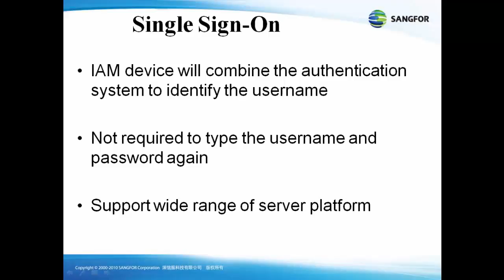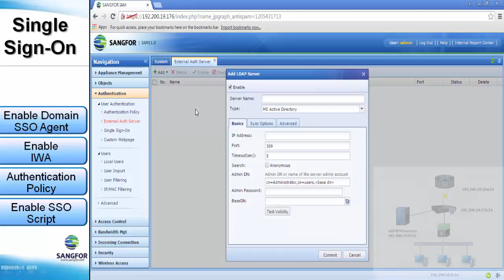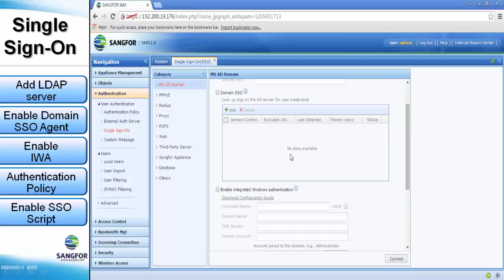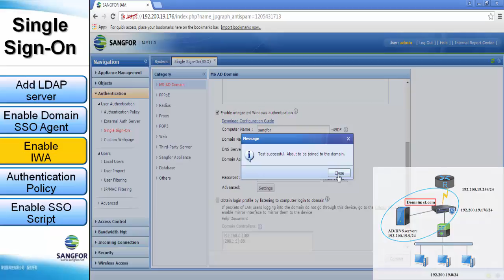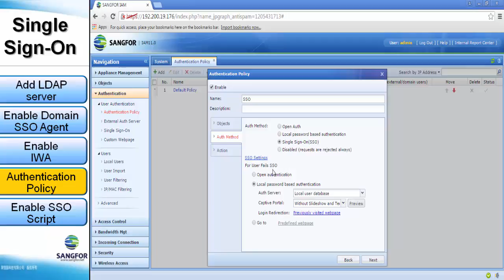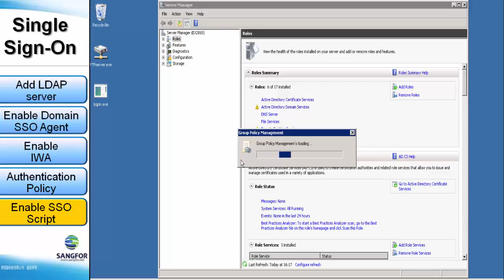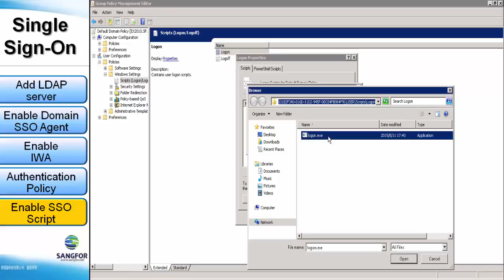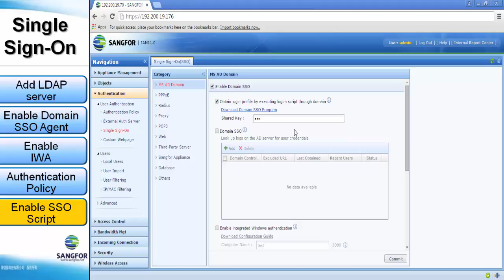IAM ADSSO+IWA authentication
Introductory video for SANGFOR IAM ADSSO+IWA functions. With sample scenario, and step by step on how to accomplish them